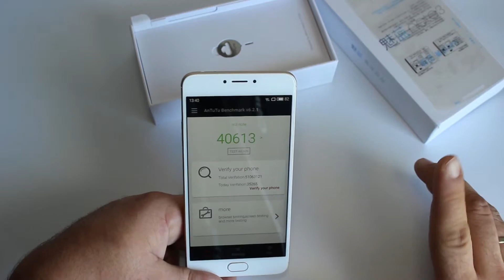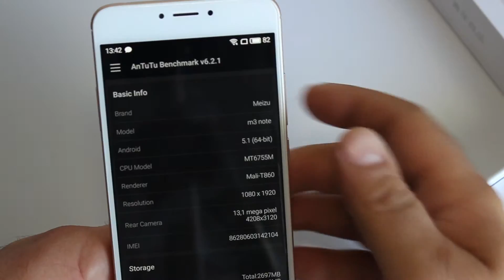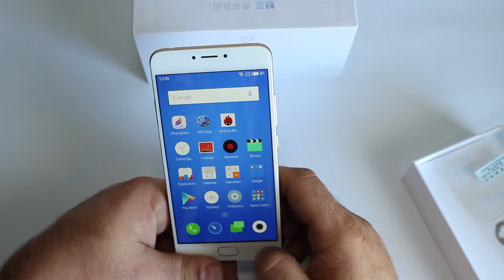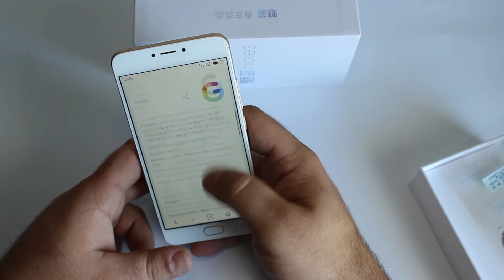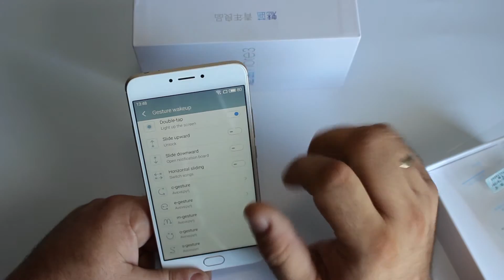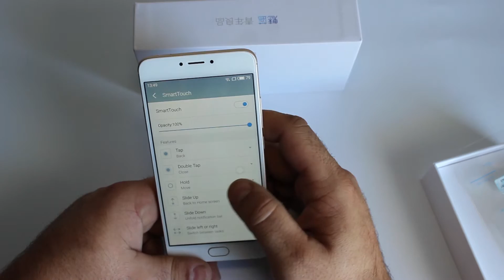UNBOXING & REVIEW Meizu M3 Note Pro ΑΝΟΙΓΜΑ ΚΑΙ ΠΛΗΡΟΦΟΡΙΕΣ